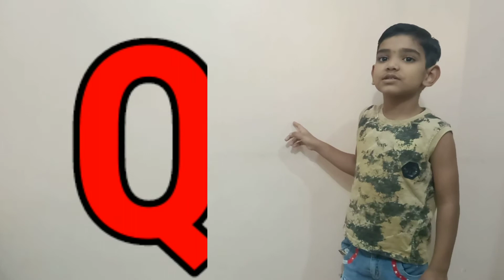A B C D VIDEO | HOW TO LEARN ABCD | A TO Z KIDS LEARNING | KIDS EDCUATION VIDEO | LEARN ALPHABETS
A B C D VIDEO | HOW TO LEARN ABCD with GRANTH | A TO Z KIDS LEARNING | KIDS EDCUATION VIDEO | LEARN ALPHABETS |